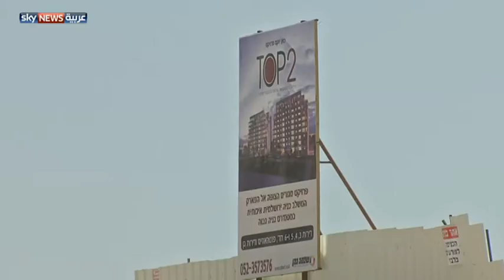إعلان بناء 500 وحدة استيطانية بالقدس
أعلنت إسرائيل عن بناء 500 وحدة استيطانية إضافية، في القدس الشرقية، رغم معارضة الولايات المتحدة والاتحاد الأوروبي، البناء على أراض فلسطينية محتلة.